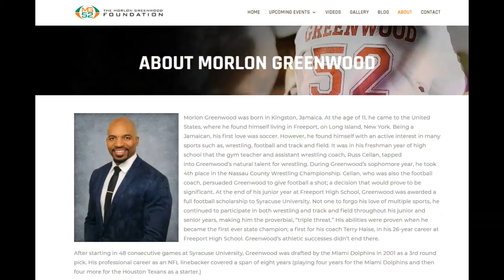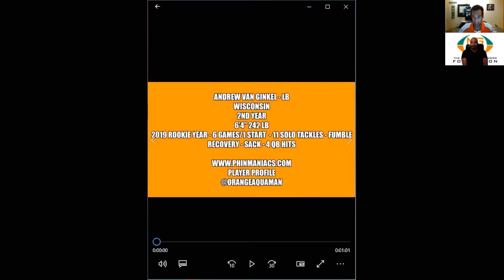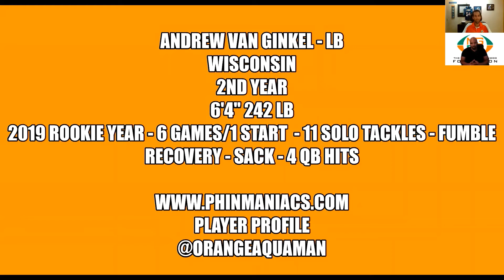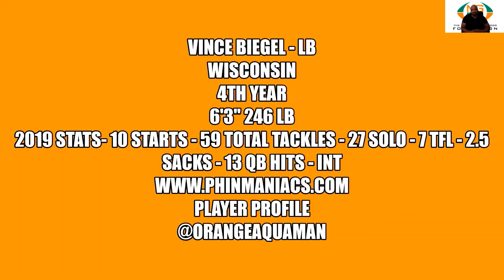The Deep Dive With Jason Sarney: A Miami Dolphin Podcast - Morlon Greenwood Breaks down film!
On the latest episode of The Deep Dive with Jason Sarney, former Miami Dolphins linebacker Morlon Greenwood breaks down film on current linebackers Vince Biegel and Andrew Van Ginkel.

The current philanthropist, NFL Alumni - Vegas Chapter President, and rapper, also has plenty of comedic chops. There is hilarity in his college coach impersonations. as well as a former Fin head coach.

Listen in as MG52 talks about the nuances of a 4-3 and 3-4 defenses and also reminisces about his tenure with the Dolphins within that legendary early 2000s defensive unit!

to see the great work Morlon and his foundation do year round!